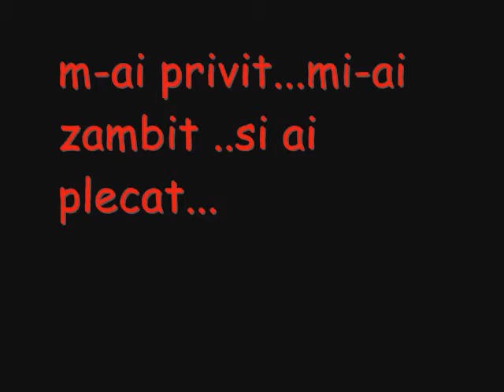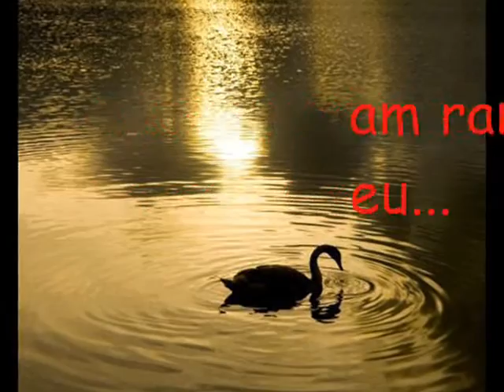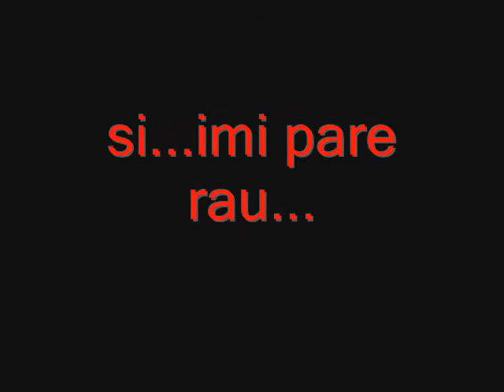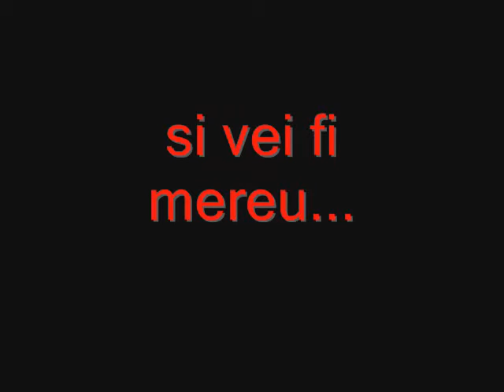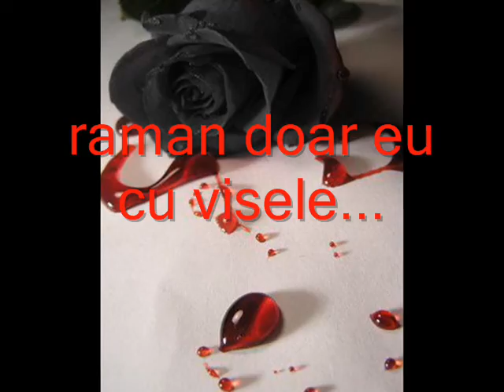iubeste si iarta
pt you will always be in my heart